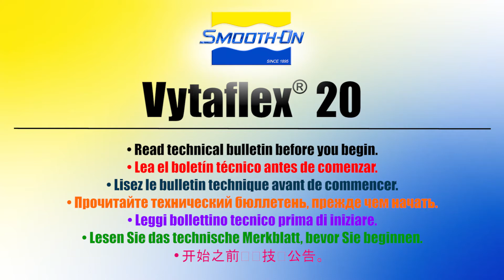VytaFlex™ 20, последовательность переработки полиуретана. Минутное видео.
VytaFlex™ 20 - полиуретан нового поколения, специально разработанный для создания форм и заливки бетона при производстве искусственного камня, стеновых панелей, фасадных элементов, скульптур и т.п.